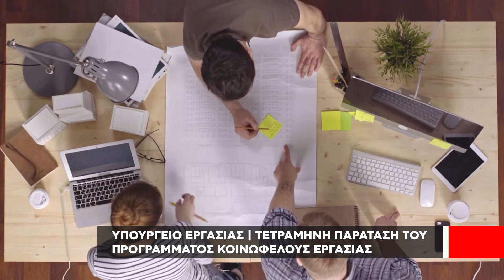Υπουργείο εργασίας | Τετράμηνη παράταση του προγράμματος κοινωφελούς εργασίας